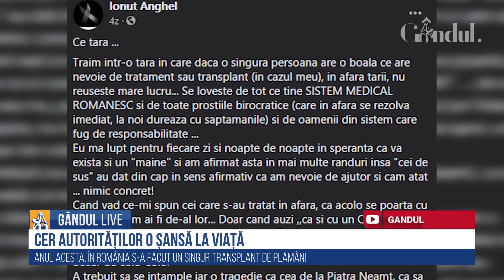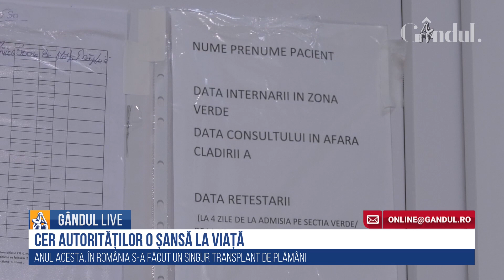O nouă șansă la viață pentru cei ce au nevoie de transplant de plămâni. Cer ajutorul autorităților